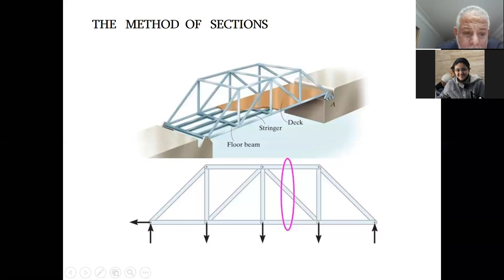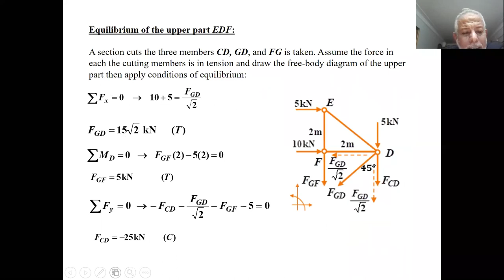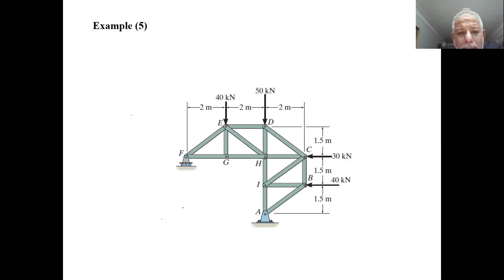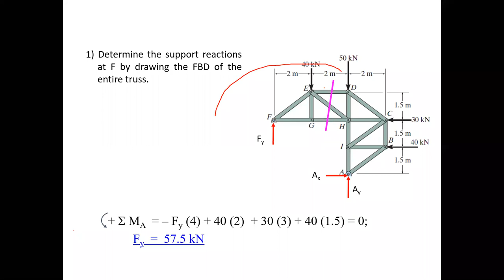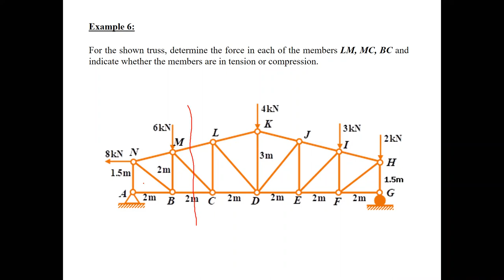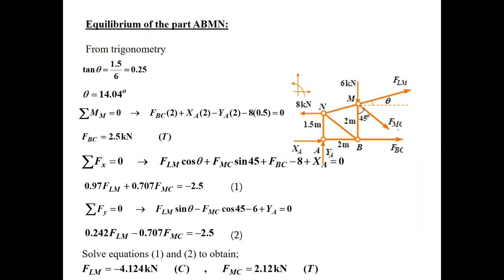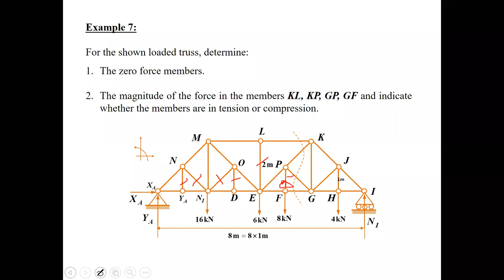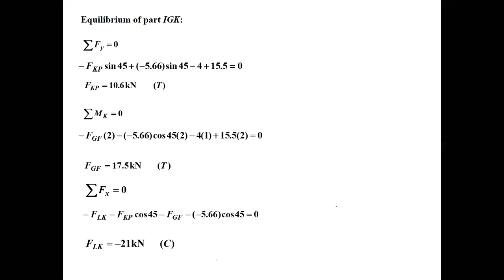Prof. Dr. Atef ATA Method of sections (Trusses)